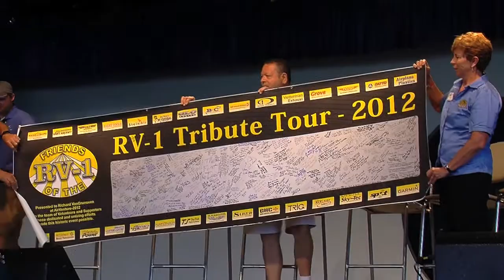Salute to Vans Aircraft Oshkosh 2012.mov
AirVenture 2012 Oshkosh Salute to Vans Aircraft, Dick "Van" Vangrunsven receives the EAA presidents award by Rod Hightower.  Also shown are the Teen Flight and and Eagles Nest teen teams that built an RV-12 aircraft.  Paul Dye reflects of how the friends of the RV-1 idea came to be and brought 12,000 miles to end in Oshkosh and given to the EAA.